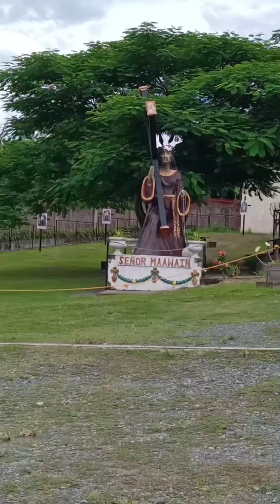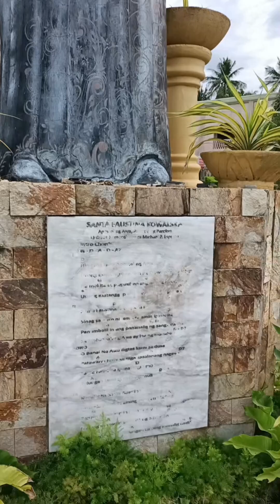ANG GANDA DITO / DUMALAW SA KANYA 🙏 AT NAG PASALAMAT❣️